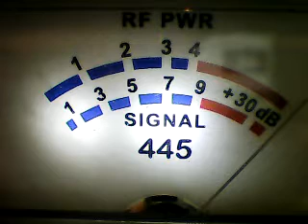SuperBowl Sunday -3 double O ,445 ,MR CALIF ,WRECKINGBALL,OTHERS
DX WESTSIDE CH 6 11/20/22 10.41AM